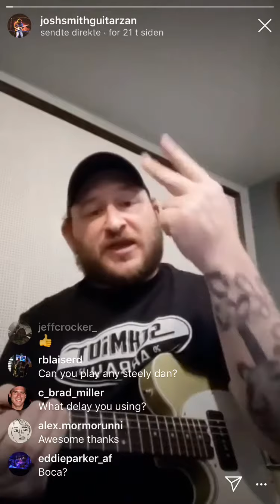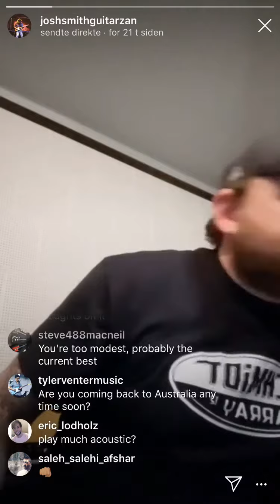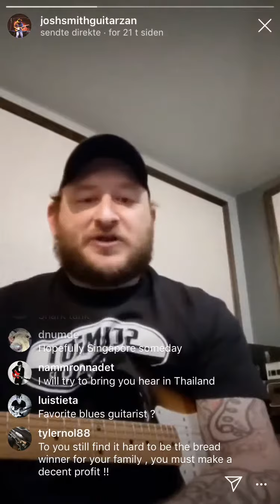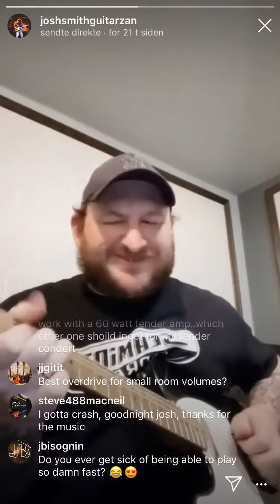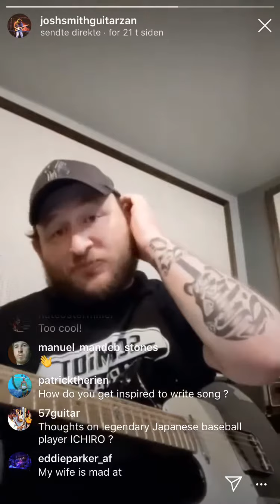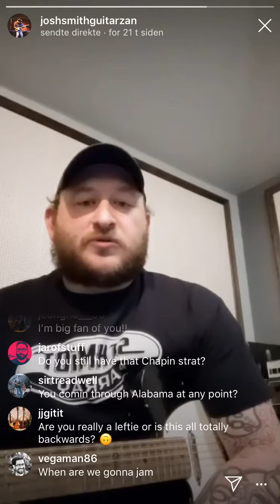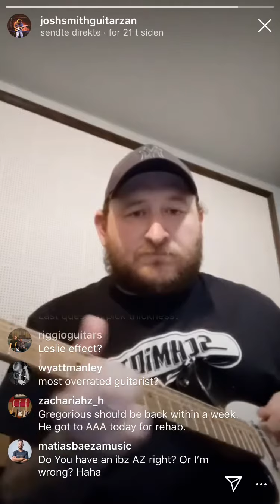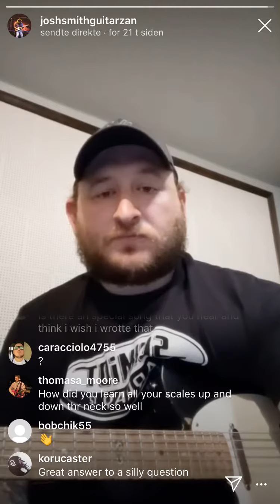Josh Smith plays his new Gray-guitar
Live on Instagram 29.05.19